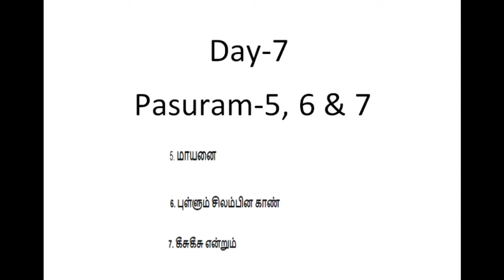Tirupavaiyum Rahasya Rakshaiyum Day 7